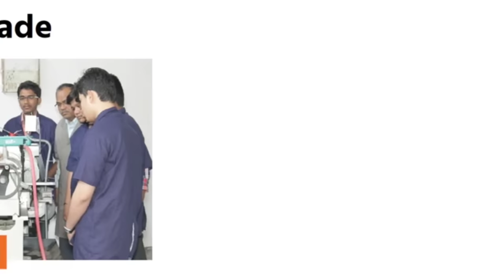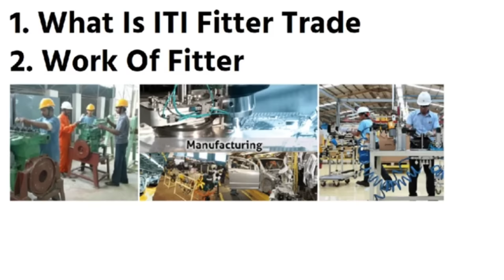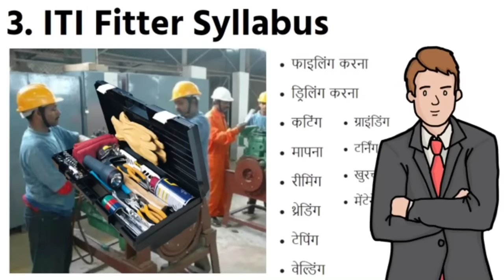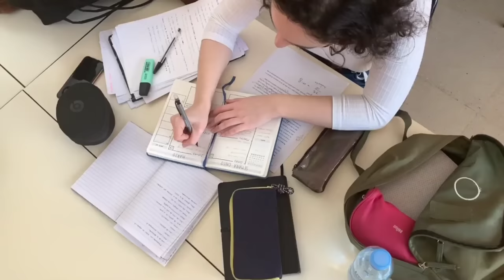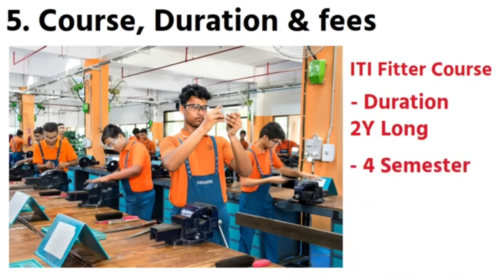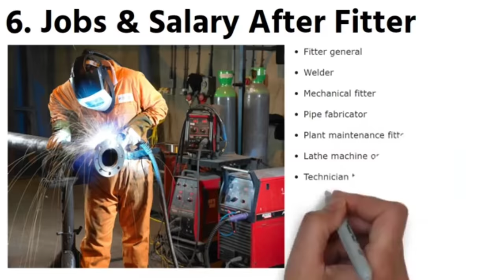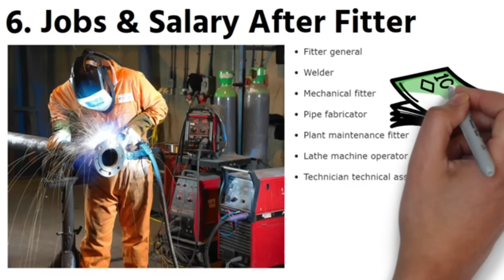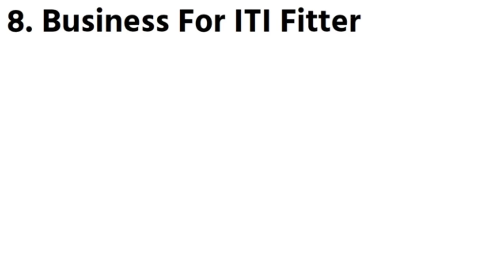ITI Fitter Trade Kya Hai || ITI Best Trade || ITI Fitter Course Details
hello friends, in this video i have tell you all about iti fitter trade, iti fitter trade is very popular trade in iti. so i have explain all in details about iti fitter course, watch full video to know , what is iti fitter trade, work of iti fitter trade, syllabus of iti fitter trade, eligibility for iti fitter course, course, duration and fees for iti fitter trade, and i have also tell you what kind of jobs are available for fitter and salary for fitter.